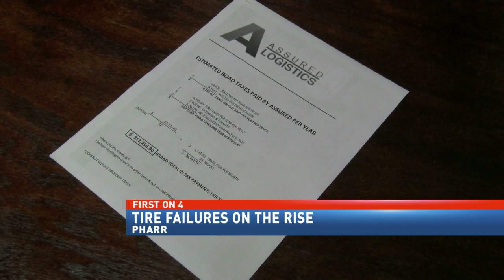Truck tire failure on the rise